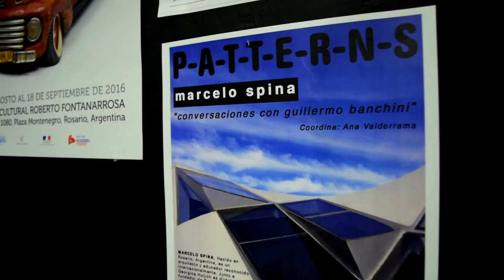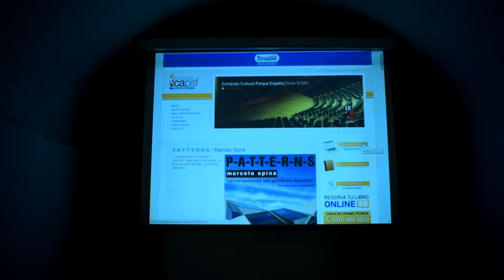PATTTERNS: MARCELO SPINA - CONVERSACIONES CON GUILLERMO BANCHINI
Se llevó a cabo el día miércoles 17 en el centro cultural "el tunel".

Nacido en Rosario, Argentina, Marcelo Spina es un arquitecto y educador reconocido internacionalmente. Junto a Georgina Huljich es director fundador de P-A-T-T-E-R-N-S, una oficina de arquitectura basada en Los Ángeles con presencia global, que ha sido premiada por su producción innovadora. Marcelo Spina se tituló como arquitecto en la Universidad Nacional de Rosario, Argentina, y obtuvo un MArch en Columbia University, Nueva York. Es miembro del cuerpo académico de SCI-Arc desde 2001 y ha sido profesor visitante en las universidades de Yale, Syracuse, Harvard, Berkeley y Di Tella, entre otras. Entre sus distinciones se cuenta Architect of the Year [3rd Prize], Architectural League’s Emerging Voices, “Arch is” American Institute of Architects /AIA) Los Angeles Chapter, USA Artists Fellowship, y varios premios AIA Nationalales y Locales. Es coautor de Embedded [ACDCU, 2010], Material Beyond Materials [SCI-Arc 2012] y “Mute Icons” [Princeton, en prensa] y cocurador de “Matters of Sensation” en Artists Space. El trabajo de Spina ha sido publicado y exhibido en múltiples oportunidades y ha dictado más de 100 conferencias globalmente.